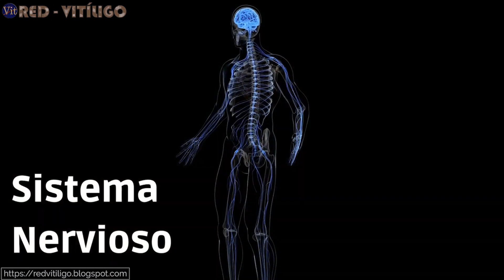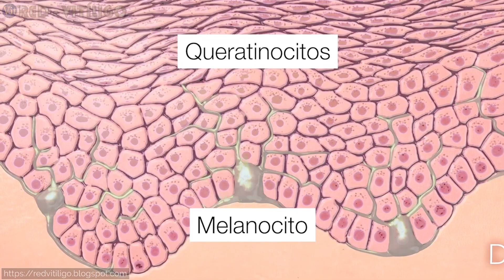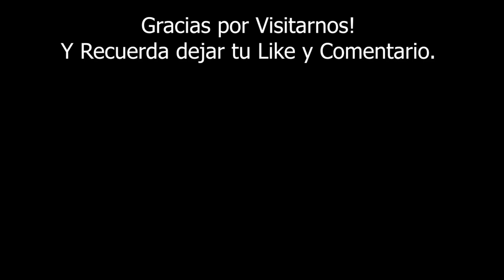Desvelando el Enigma de la Despigmentación Cutánea │ Manchas Blancas en la Piel - VITÍLIGO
Vitíligo: Luces y Sombras en la Piel y la Mente.
El vitiligo es un trastorno de pigmentación cutánea que ha sido objeto de estudio y debate en el campo de la dermatología. A pesar de que algunos dermatólogos lo han considerado una enfermedad degenerativa de la piel sin cura, se reconoce cada vez más como un trastorno relacionado con el sistema nervioso central, que se caracteriza por la destrucción de las células productoras de pigmento conocidas como melanocitos, responsables de conferir color a la piel a través de la melanina.

Deseas saber más sobre el Vitíligo y conocer los tratamientos que existen actualmente para curar el vitiligo?

Tomada de la Biblioteca de Audio de YouTube

Descargo de responsabilidad:
Red-Vitíligo recomienda hacer la visita a un Dermatólogo o Especialista con conocimiento o familiarizado en este padecimiento antes de optar y/o emplear cualquiera de los tratamientos o consejos de los que se habla en este canal, ya que muchos de ellos necesitan de una supervisión médica.
Consulte con su médico antes de usar cualquiera de estos consejos o tratamientos.